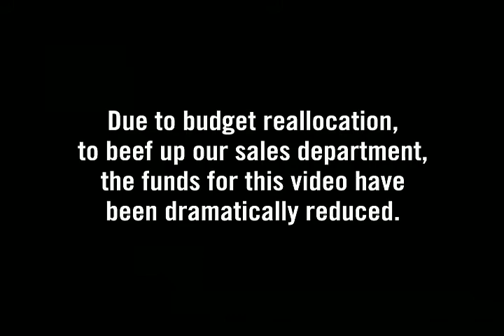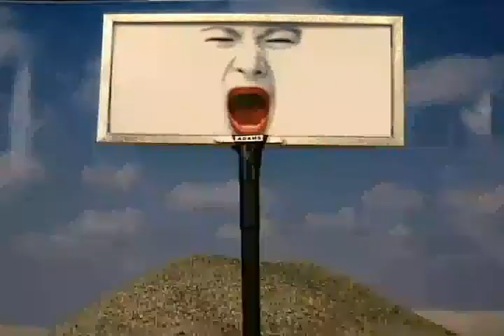Adams Outdoor General Manager's Video 2004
We decided to dumb down the video and make it fun, watch for the guy in the red shirt.